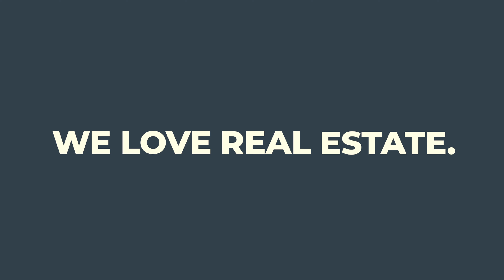The Chester County Real Estate Market In 2022!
Learn about what the real estate market is currently looking like in the beginning of 2022!